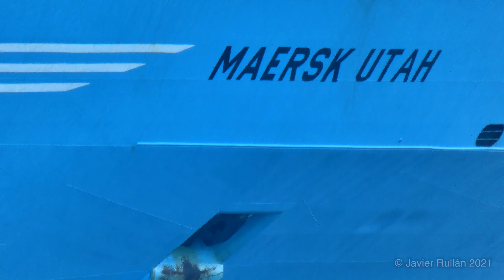Maersk "UTAH" & "Skiathos I" blocked at Valencia Port (May 2021)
Images of the two ships docked in the port of Valencia, the Maersk "UTAH" , from the Maersk company, and the  "Skiathos I", from the Marfret shipping company, this morning, May 4, 2020, by recommendation of the health authorities.